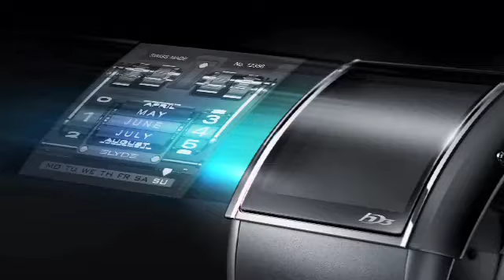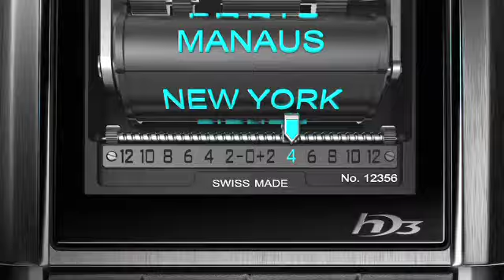HD3 Munichtime 2011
Interview Jorg Hysek during Munich Time - Presentation of the Slyde Watch.